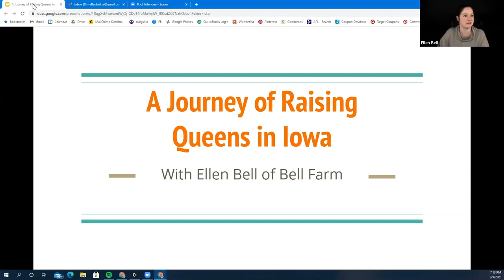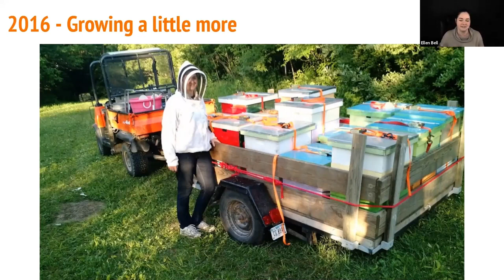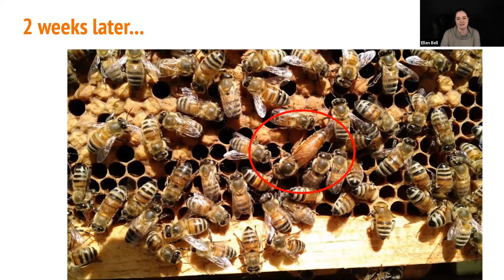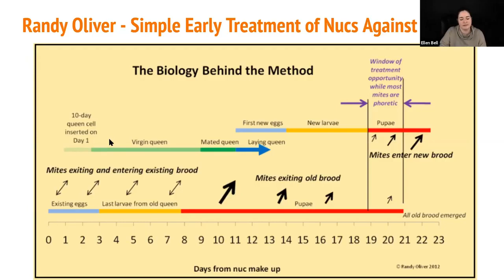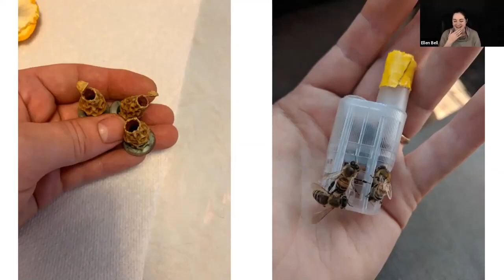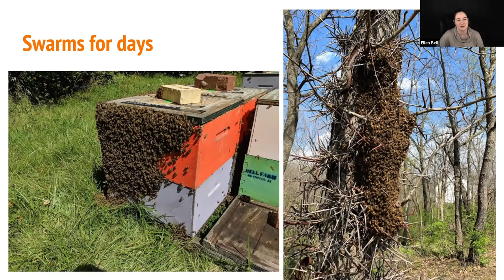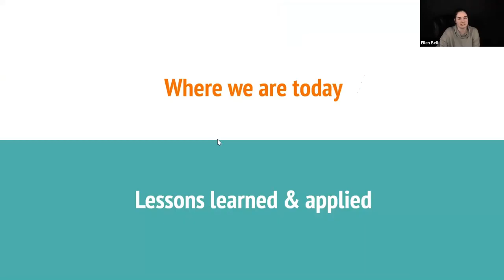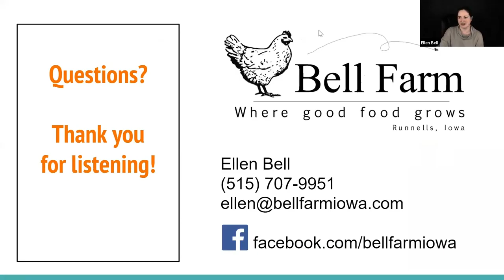A Journey of Queen Rearing in Iowa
A presentation given to the North Iowa Beekeeper's Club in February 2021. Learn more about the history of Bell Farm, how we got started keeping bees, and how we've evolved to become an Iowa rearer of queen bees.